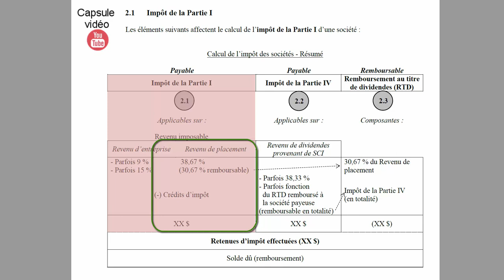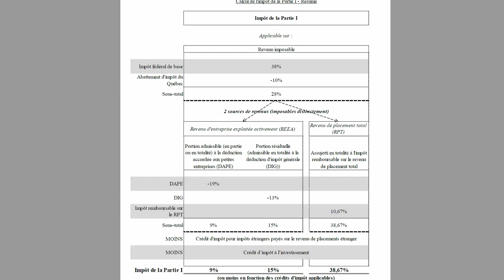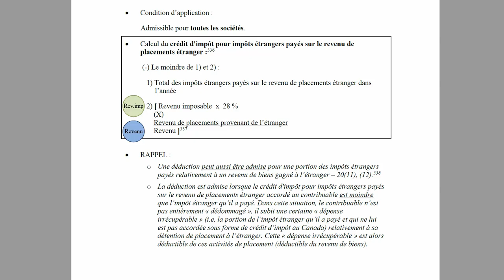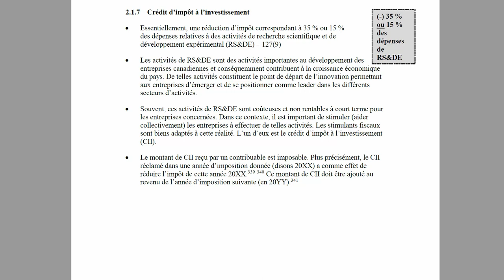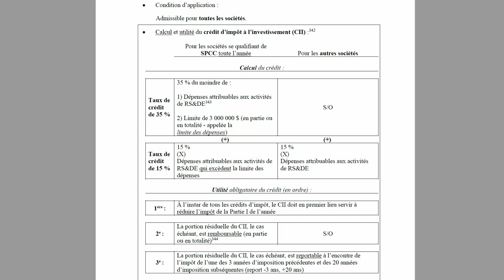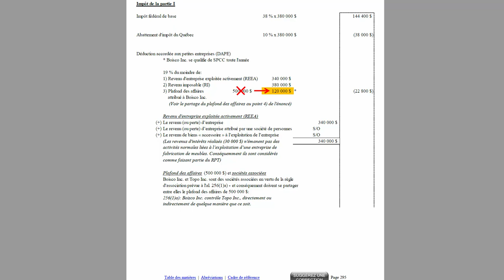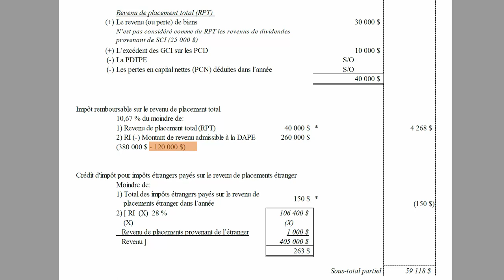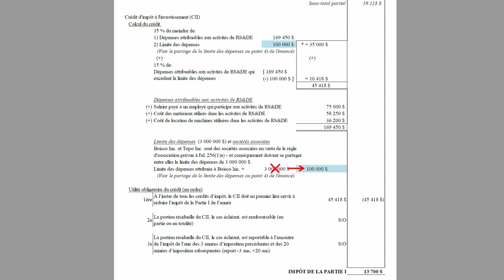Calcul de l'impôt applicable sur le revenu de placement et les crédits d'impôt